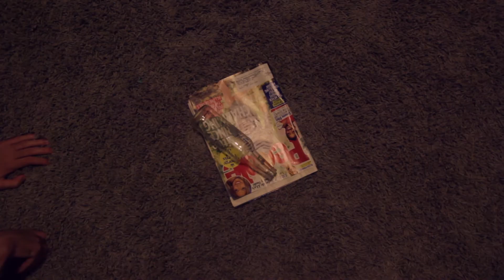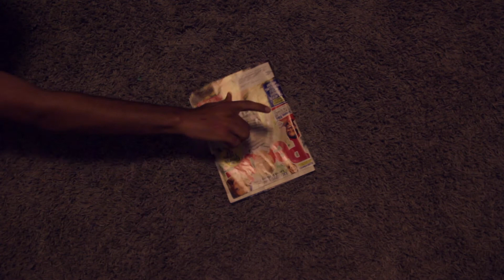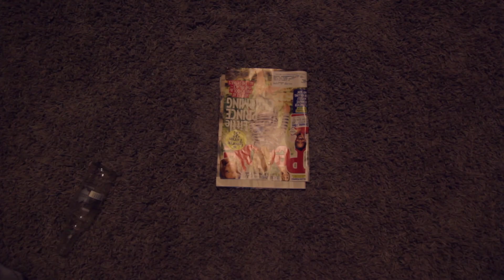Spin the Bottle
When the party just ain't kickin, play spin the bottle.

Written by: Samantha Blevins
Directed by: Sydney Lawson and RG Barton
Edited by: Sydney Lawson and RG Barton

Bad Reputation is a song by Joan Jett. We are not Joan Jett and we do not claim to be Joan Jett. Joan Jett please let us use this song thanks.